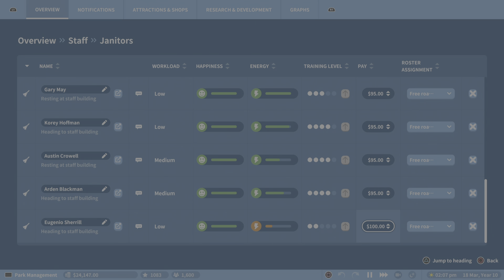The Investing in People Trophy - Planet Coaster [PS5]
🎮Planet Coaster
Investing in People (BRONZE)
Train a member of staff to the highest level

Planet Coaster, available on the PlayStation 5, is a masterpiece of a theme park simulation game that offers an exceptional gaming experience. Developed with stunning graphics and optimized for the powerful hardware of the PS5, it delivers a visually captivating adventure for players.

In Planet Coaster, you step into the shoes of a theme park manager and architect, with the ultimate goal of building and managing your dream amusement park. The level of customization and creative freedom is boundless. From designing intricate roller coasters that defy gravity to crafting picturesque landscapes, the game allows you to bring your imagination to life.

The attention to detail in Planet Coaster is awe-inspiring. Each ride, scenery item, and building is meticulously rendered, immersing players in a world that feels remarkably lifelike. The smooth performance and stable frame rate, even when the park is bustling with visitors, contribute to the game's overall excellence.

The gameplay offers intuitive controls that make it easy to shape the landscape, construct paths, and place attractions. Creating a functional and visually appealing park requires thoughtful planning, ensuring your virtual visitors have an enjoyable experience. The AI-driven guests react to your park's design, adding a sense of achievement when you see delighted visitors exploring your creation.

Planet Coaster's extensive community-driven environment is another highlight. Players can share their park designs, blueprints, and creative ideas, fostering a supportive and inspiring community. The ability to download and explore other players' creations adds to the game's replayability, as each new park offers a unique adventure.

While Planet Coaster excels in its creativity and presentation, some players might seek more in-depth management features. Although the simulation aspects are well-crafted, a deeper financial and managerial layer could have added complexity and challenge to the game.

In conclusion, Planet Coaster on PlayStation 5 is an extraordinary theme park simulation game that sets a high bar for the genre. With its stunning graphics, creative freedom, and engaging community, it offers endless hours of enjoyment for players of all levels. Whether you're an experienced park designer or a newcomer to the simulation genre, Planet Coaster is a must-play title that showcases the true potential of the PS5 console.

▬▬▬ஜ۩☆۩ஜ▬▬▬

⚡Check it out the link below for more gameplays!

▬▬▬ஜ۩☆۩ஜ▬▬▬

⚡CHAIR: Anda Seat Kaiser 2 Series Pro Gaming Chair

▬▬▬ஜ۩☆۩ஜ▬▬▬

▬▬▬ஜ۩☆۩ஜ▬▬▬